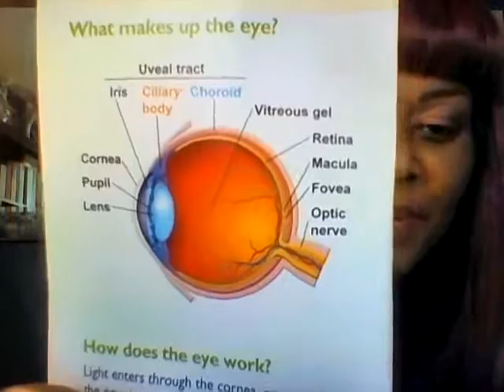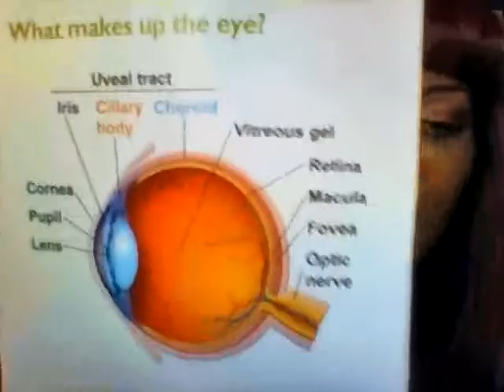Life Wire | Vision Health (Uveitis) - Symptoms, Diagnosis and Treatments | Sonya Ru TV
Eye Disease, Uveitis, Sarcoidosis